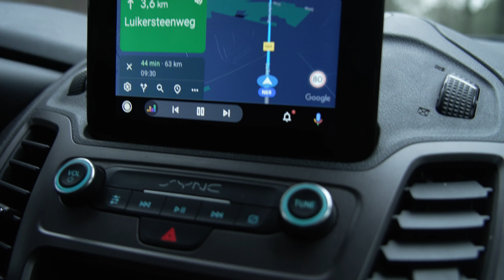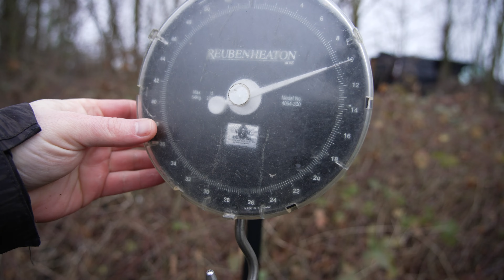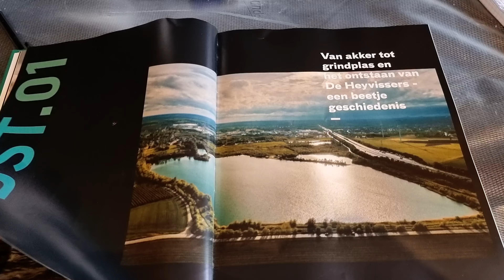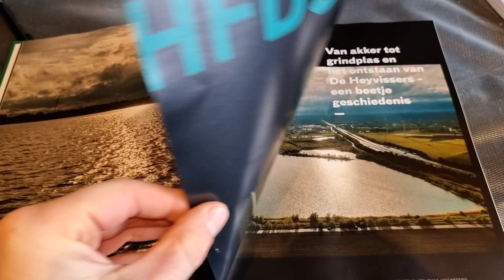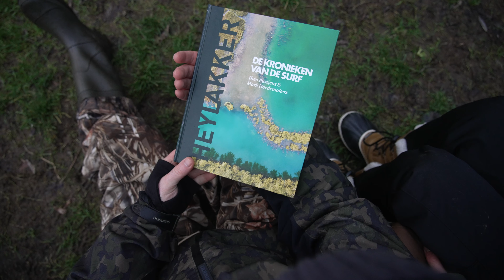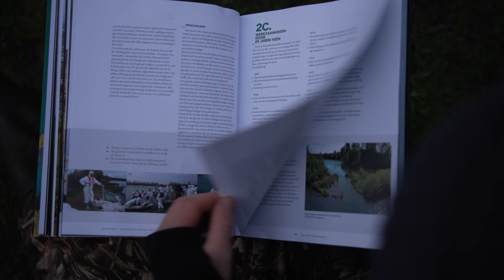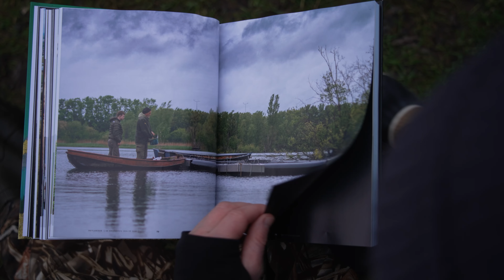Sjors Kwinten GROOT water Challenge voor metersnoek!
In deze vlog met Sjors gaan we op pad met goede vriend Mark Hoedemakers. De uitdaging is om karper te vinden en vangen maar de Challenge voor Sjors is het vangen van een meter snoek! Januari is niet de makkelijkste tijd om karper te vangen en zeker niet op een groot water als Heylacker. Een bijzondere water met uitzonderlijke karpers. Het is niet voor niets dat Mark Hoedemakers een boek heeft geschreven samen met de beheerder Theo Pustjens.

Wil je het boek bestellen? Dat kan op

Zien we jullie weer bij de volgende vlog met Sjors?!